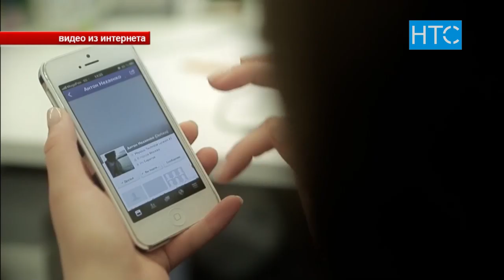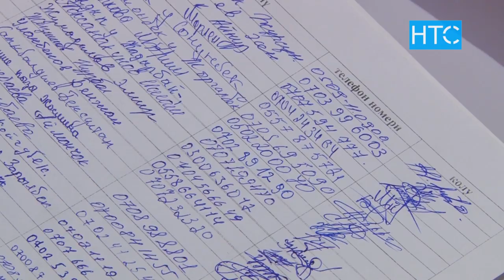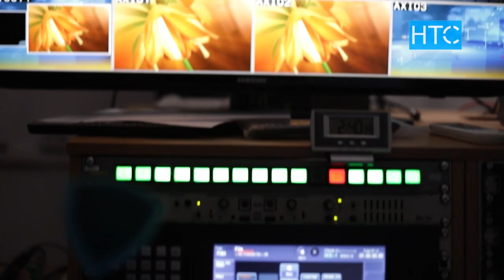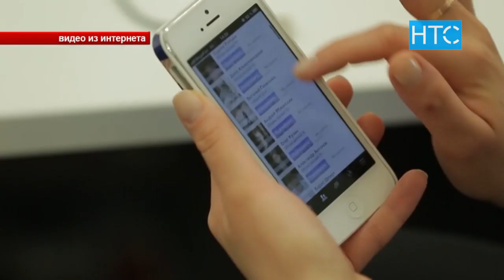Ограничить вредоносный контент для несовершеннолетних / 21.01.20 / НТС